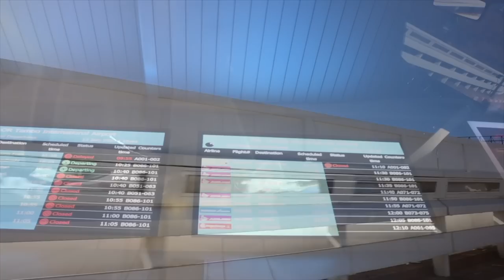TRAVEL PREP VLOG | Buying new luggage, relaxer touch up and packing for our international trip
Hey loves,

Hey loves, I filmed a travel prep video before I left. Hope you all enjoy it.

EQUIPMENT
MUSIC